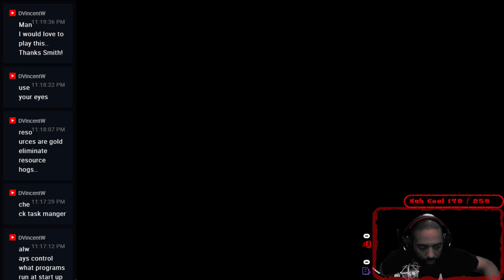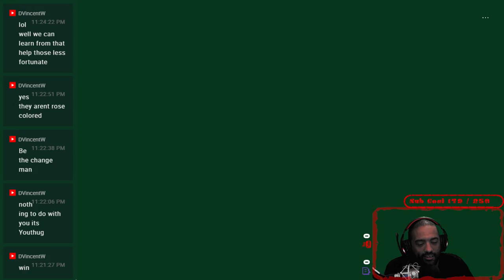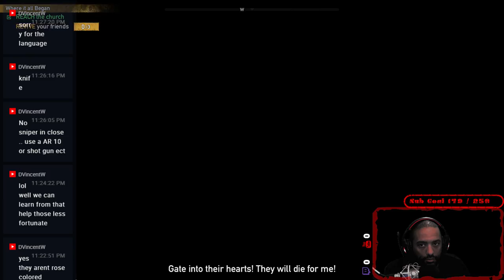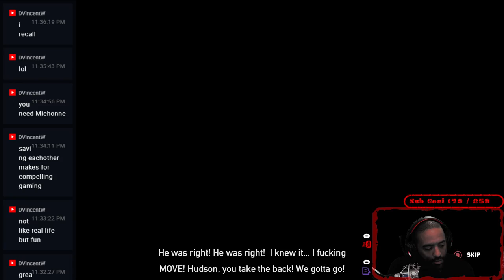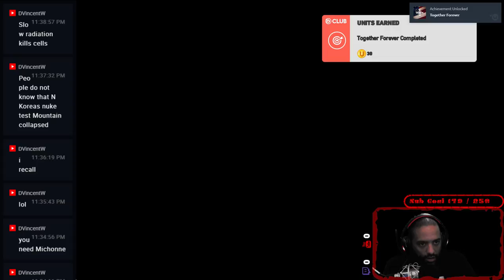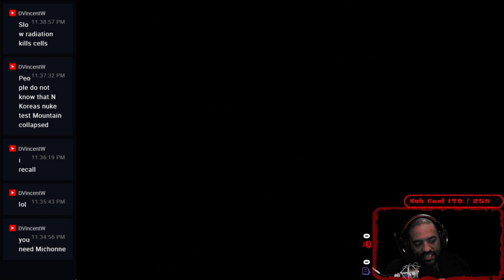Joseph Must Come Out of Hiding - Far Cry 5 - Ep. 15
With John dead we must clear his bunker and bring Joseph out of hiding its time to end this!